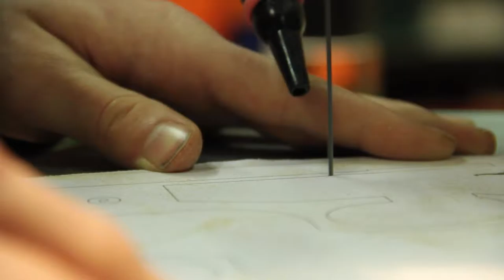Making a rubber band gun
a school Project I did for Narafi, a campus of Luca School Of Arts.